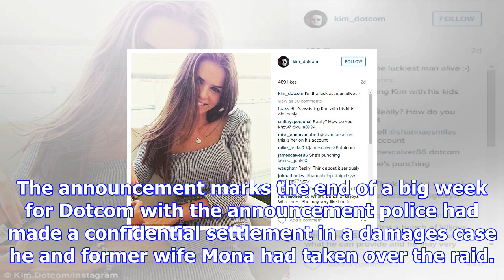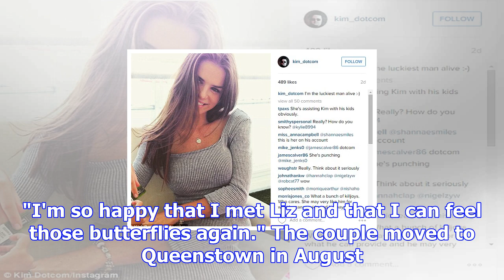Kim dotcom and elizabeth donnelly to wed on raid anniversary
Wedding bells are about to ring for Kim Dotcom and finance Elizabeth Donnelly. And when they do, in ...